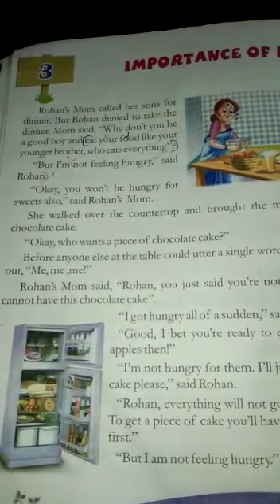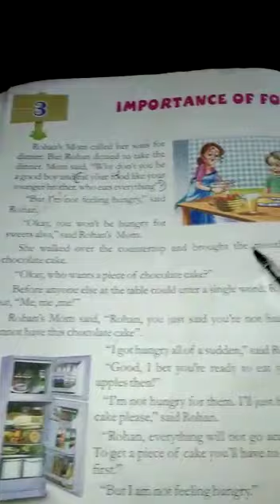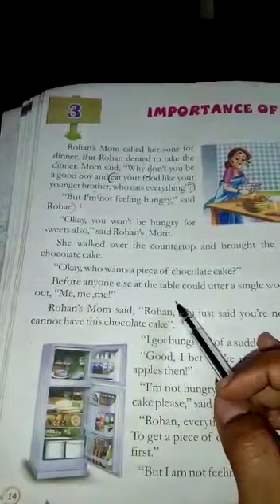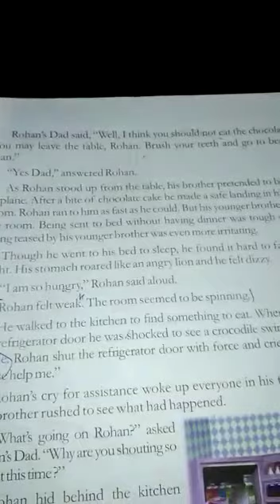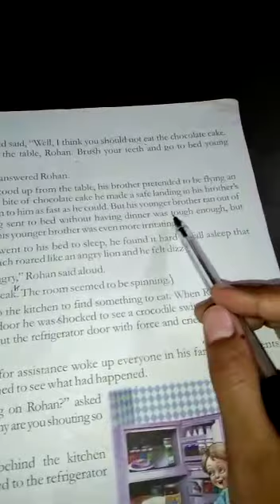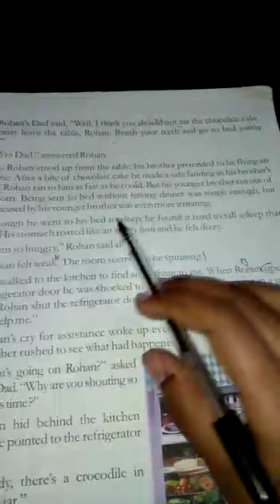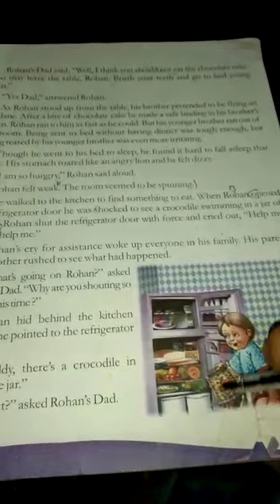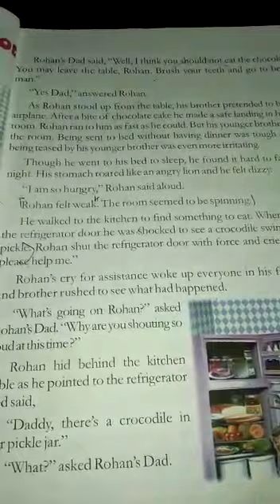class 4th subject English lesson 3rd